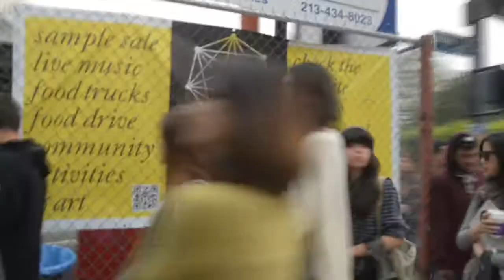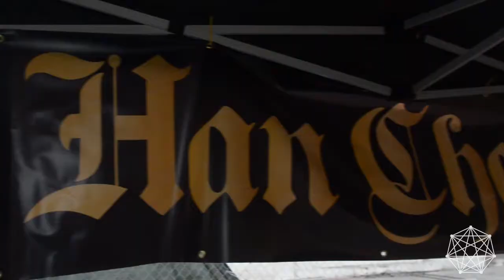Well Connected x MFG Productions present: Connected Festival rd. 2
On March 31st of 2012, Well Connected and MFG Productions hosted the second installment of the Connected sample sale and block party. Over 50 notable clothing/accessory brands (including Obey, WESC, Insight and many more) setup shop alongside some of LA's best mobile food vendors for an all-around enjoyable day. The festivities were kept live with live performances/DJ sets by Guns in the Sun DJs, The Allah-las, Papa and US Royalty among others.

Keep connected and lookout for updates on future Connected Fest events at our